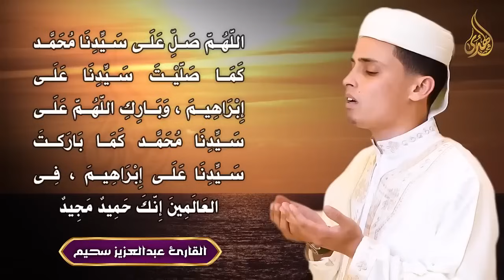دعاء فى يوم الثلاثاء المستجاب, أجمل دعاء خاشع لقضاء الحوائج وتيسير الامور وجلب الرزق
دعاء في يوم الجمعه المستجاب, أجمل دعاء خاشع لقضاء الحوائج وتيسير الامور وجلب الرزق والفرج
دعاء يوم الثلاثاء
اذكار الصباح
دعاء الصباح
دعاء الرزق
ايات الرزق
جلب الرزق
ادعية الرزق
دعاء الرزق والمال
اسباب الرزق
دعاء للرزق
لجلب الرزق
ادعيه الرزق
مفاتيح الرزق
باب رزق
اية الرزق